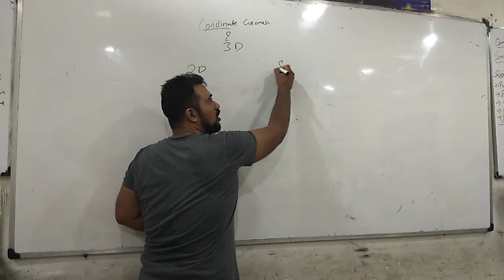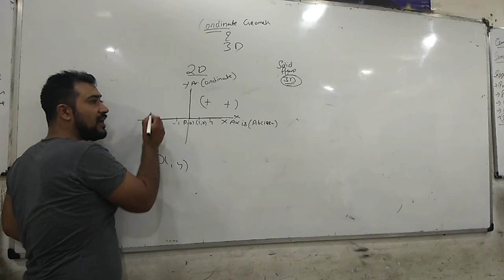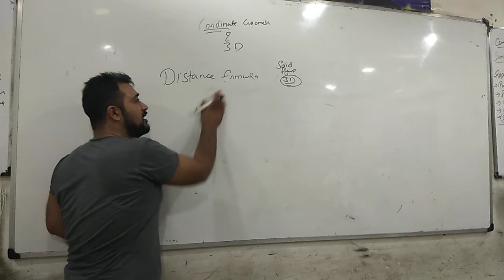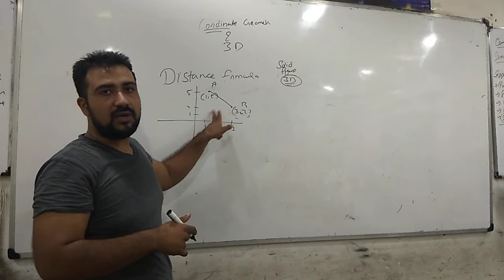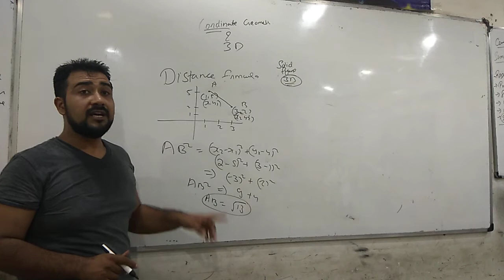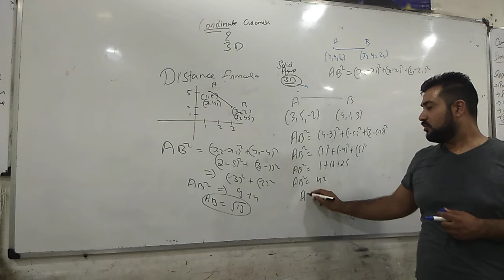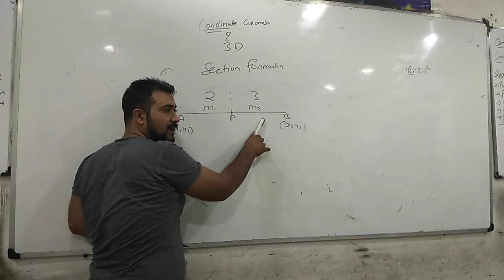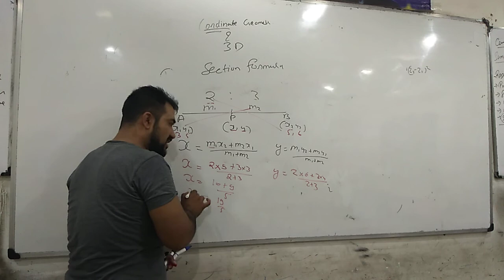Coordinate geometry 1